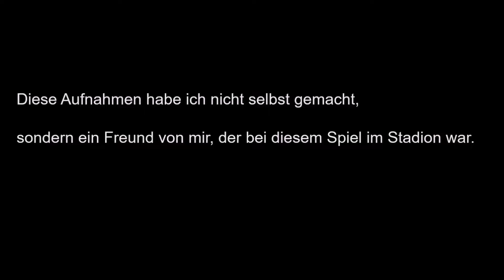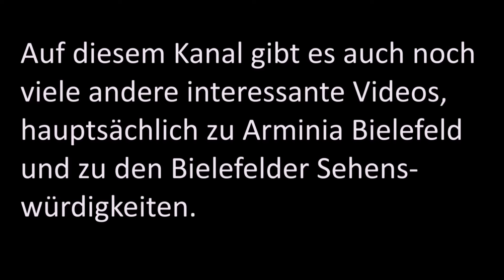Stadionszenen vom DFB-Pokalspiel Bielefeld gegen Hannover am 17.08.2024